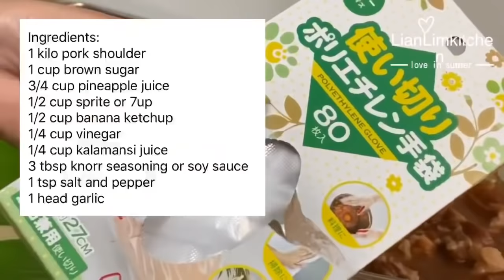Pinoy style PORK BARBECUE [ Sarap na hahanap-hanapin mo SEREPBEST !!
=portable gas burners link
Eto Po paki check na Lang ☝️

Ingredients

1 kilo pork shoulder
1 head garlic 🧄
1 cup brown sugar
1/2 cup banana ketchup
3/4 cup pineapple juice
1/4 cup vinegar
1/4 cup kalamansi juice
3 tbsp liquid seasoning
1 tbsp oyster sauce
1 tsp salt
1 tsp black pepper
1/2 cup sprite